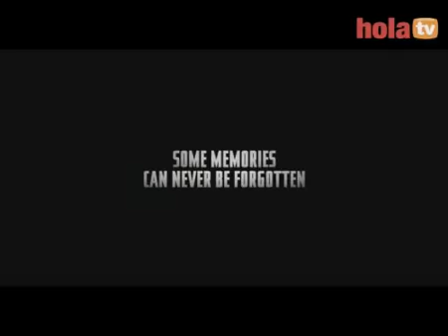Cinco minutos de gloria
Lurgan, Irlanda del Norte, 1975. Una guerra civil de bajo nivel se ha ido gestando, con el IRA, que apunta a legitimistas británicos; y la Fuerza de Voluntarios legitimista del Ulster, que exige la venganza contra católicos que ellos consideran militantes republicanos. Alistair Little, de 16 años, es el líder de una célula UVF (Fuerza Voluntaria del Ulster) impaciente por derramar sangre. Él y su cuadrilla reciben el visto bueno para matar a un joven católico, James Griffin. Cuando se perpetra el golpe, Joe Griffin, de 11 años de edad, ve con horror cómo muere su hermano. Treinta años más tarde, Joe y Alistair deben encontrarse, ante las cámaras, de cara a una reconciliación. Alistair ha cumplido su condena, y la paz se ha establecido en Irlanda del Norte, pero Joe Griffin tiene otros planes en mente.